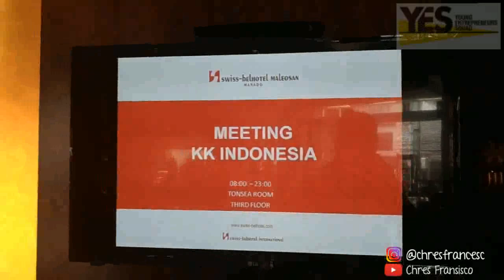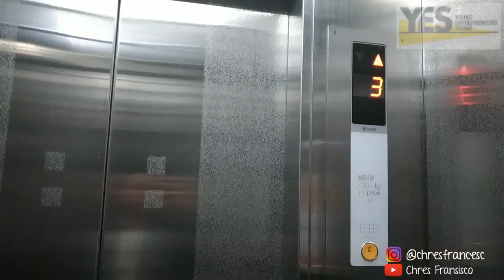Chandra Putra Negara YES I CAN Seminar (Manado, September 2018)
YES I CAN Seminar, Swiss-Belhotel Manado, September 2018.